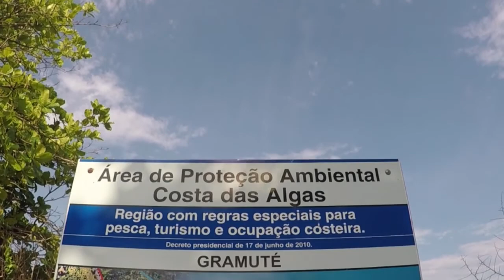Show Surpresa com a Flavia Mendonça em Aracruz.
Então, este foi o terceiro dia do encontro de Blogueiros de Viagens do ES. Muitas surpresas e foi um dia espetacular. Agradecimentos especiais:

Faça parte de nosso clube dos assinantes. Por apenas R$10,00 mensais vc nos ajuda a viajar mais e mais e ainda assiste vídeos exclusivos.